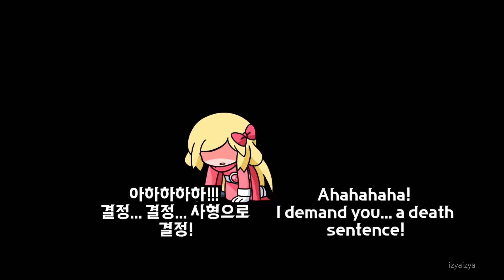FNF: 18 MODS DEATH ANIMATION █ Friday Night Funkin' – mods █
0:00 Friday Night Funkin': The Walten Files (HALLOWEEN)
0:11 VS Huggy Wuggy (replaced)
0:20 VS Huggy Wuggy | Vent mode 1.0
0:30 Friday Night Trepidation
1:01 Friday Night Funkin Lullaby Mod
1:10 Sandbox Rangers Mod
1:24 MONDAY DUSK MONOLITH [WEEKS 1-3]
1:37 Friday Night Funkin': Vs. Sonic.Exe
2:01 Friday Night Funkin': Vs Oswald
2:10 Friday at Treasure Island